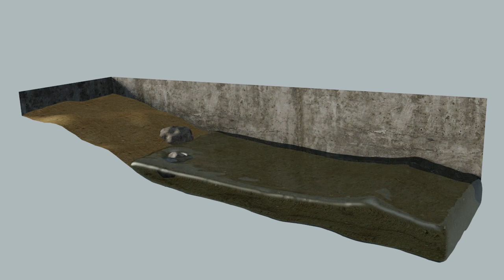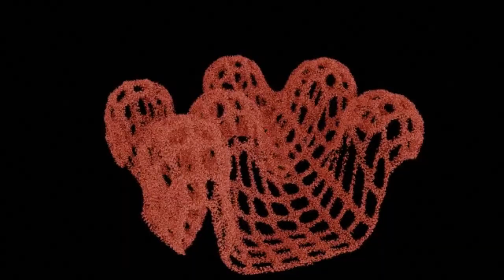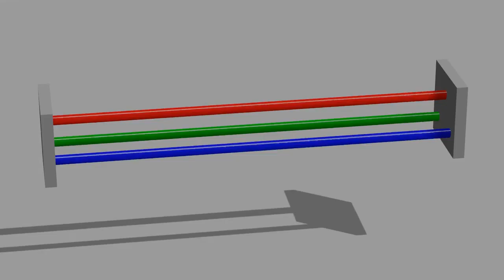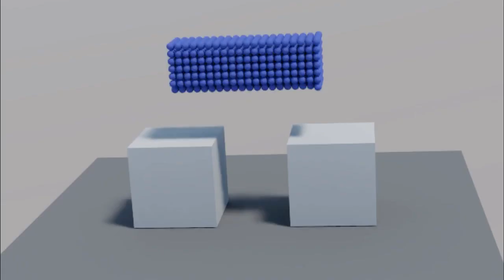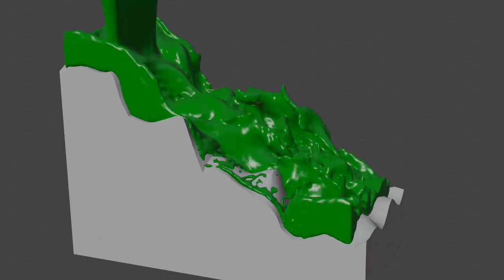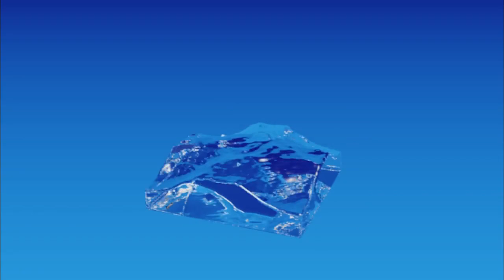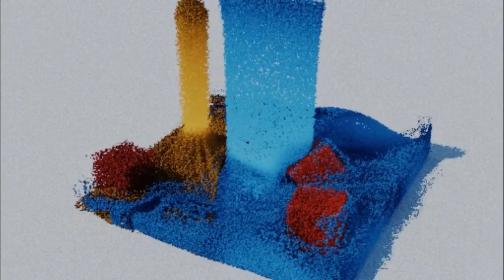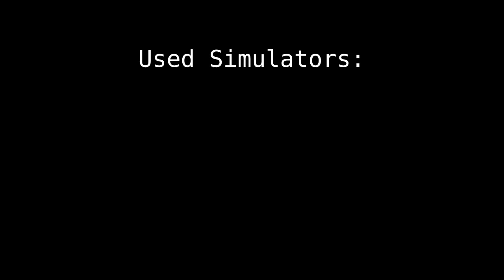Physics Simulations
Water Fluid Smoke Fire Snow Molecular Ocean Softbody Particles
Computer Graphics
Software:
blender, cycles render, blender internal render, flip fluids addon, jet fluids addon, mantaflow, elbeem, molecular addon.